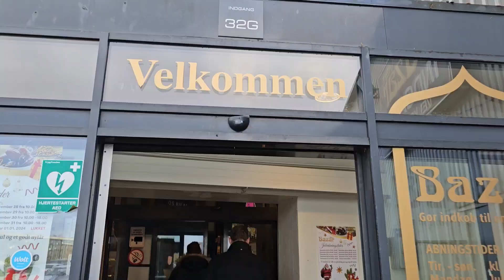เดินตลาดบาซาร์ ตลาดแขกในเดนมาร์ก